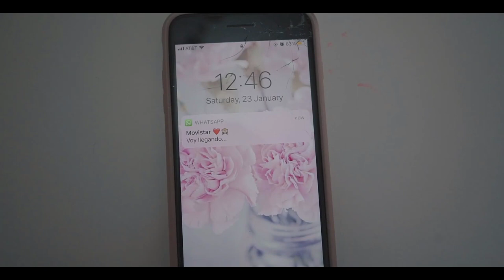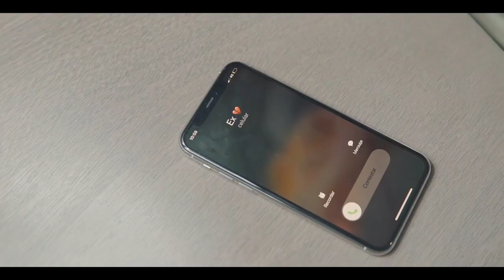Estreno Oficial - Ya No Vuelvas / Cristian Gaytán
El comienzo de algo grande